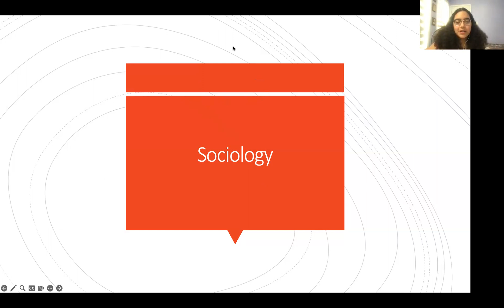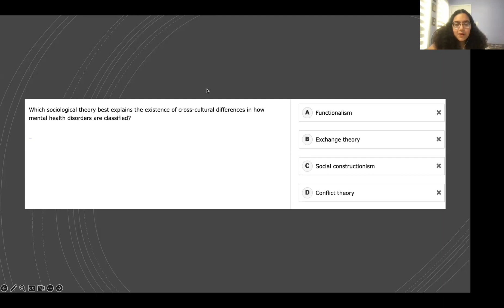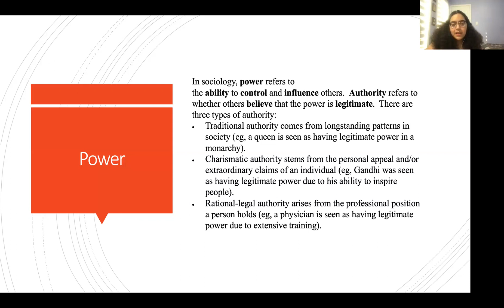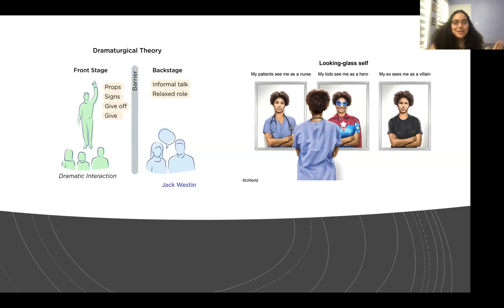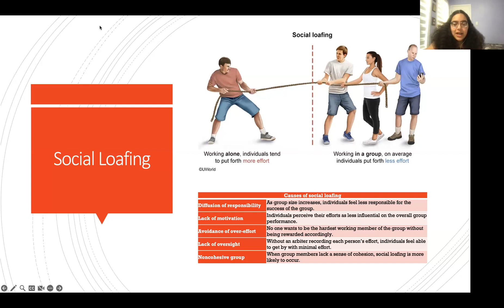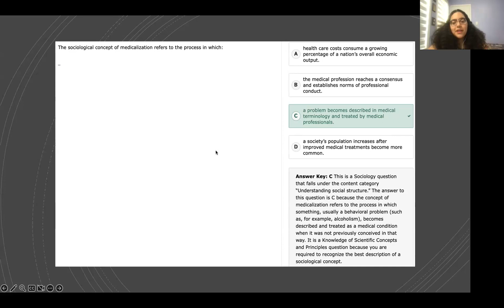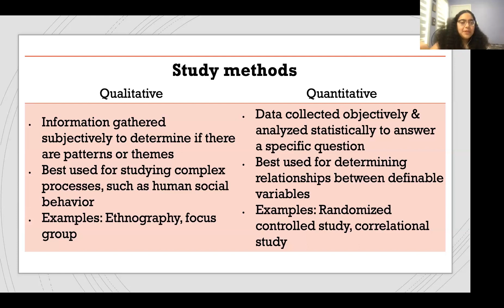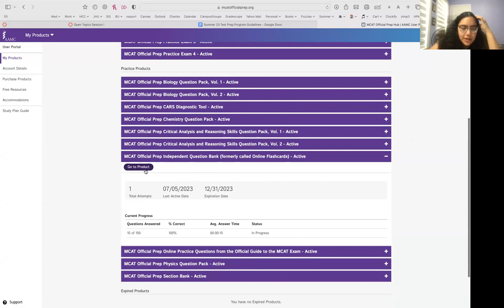Sociology Key Terms - JUMP Summer 2023